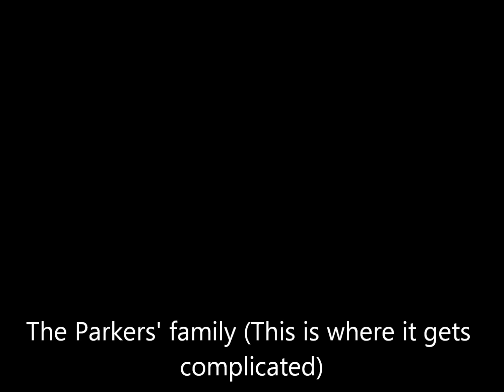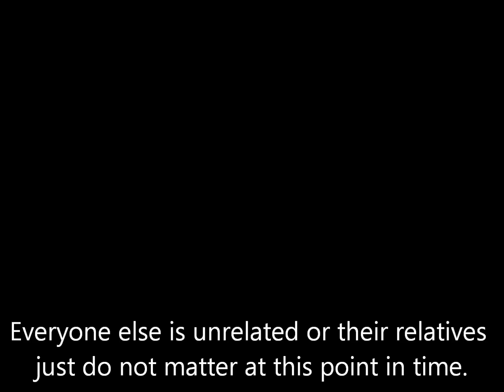Hinny A different story Family Tree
REMEMBER THE RULES OF MY CHANNEL. FAILURE TO DO SO WILL RESULT IN YOUR COMMENT BEING DELETED AND/OR REPORTED